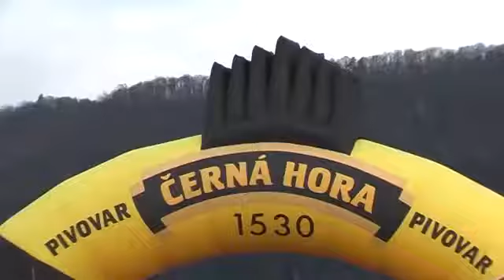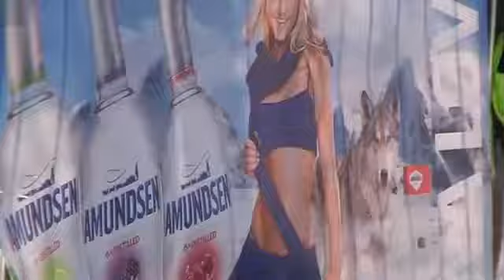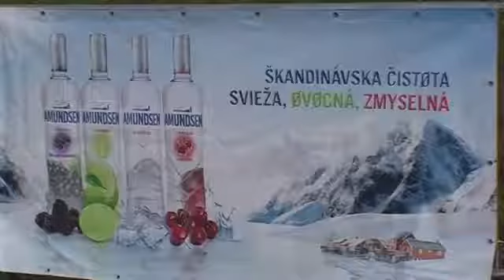VIDEO Reportáž z 13. ročníka Vianočného behu, Žilina